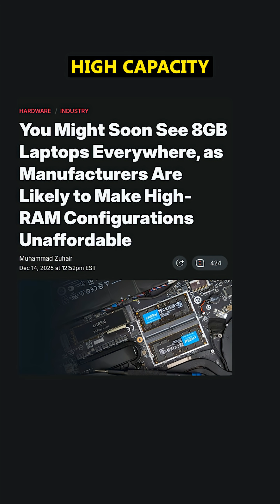Why RAM Prices Might Drop Sooner Than GPUs Did in 2021👀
Not all shortages are the same. Consumers don't behave like big companies.

2021 Video Intro by Tom & abstractrealism on the MLID Discord